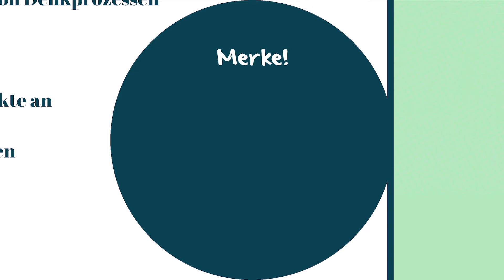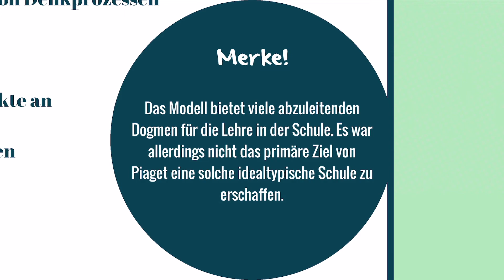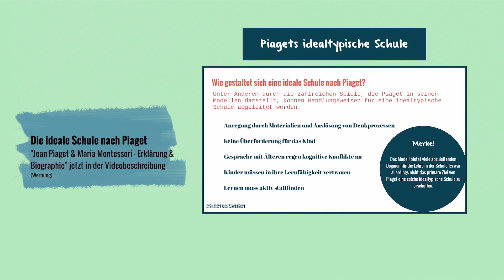Idealtypische Schule nach Piaget - Erklärung des Unterrichts mit Konzept der kognitiven Entwicklung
🔴 Time-Stamps 🔴
0:00 Intro